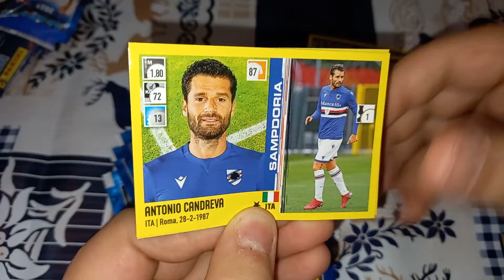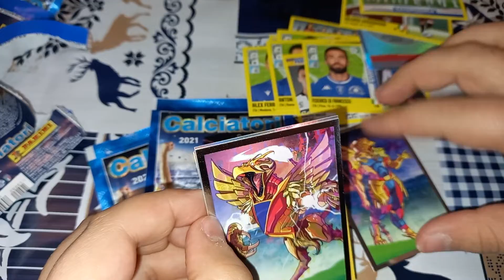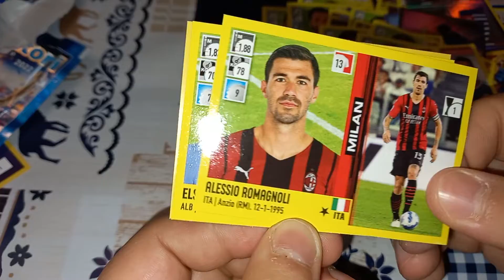Apertura 5 pacchetti calciatori panini 2021 22 #3